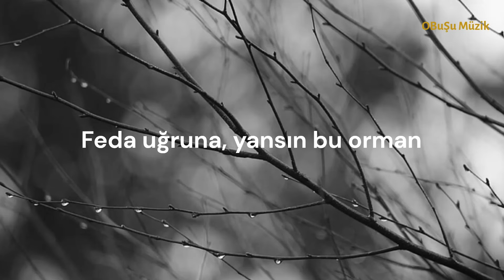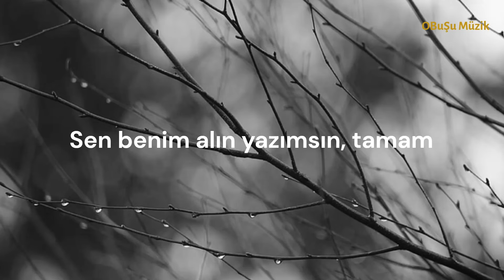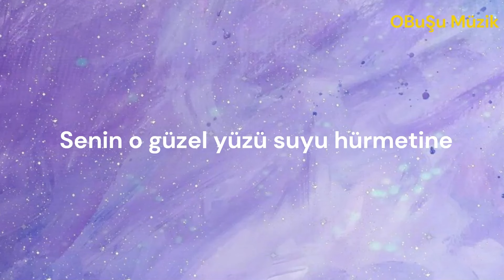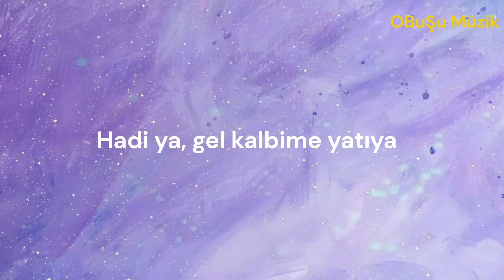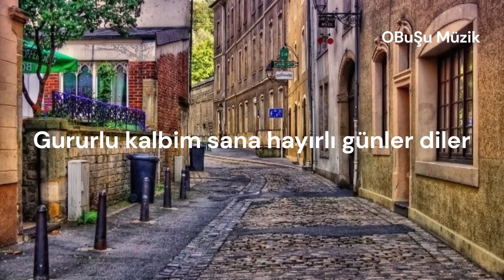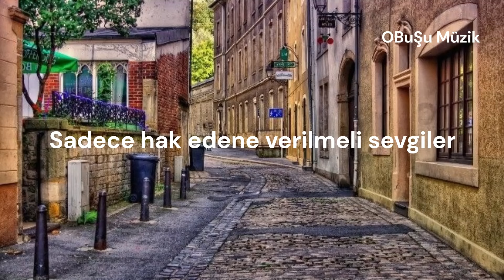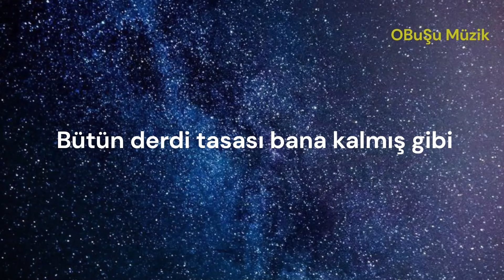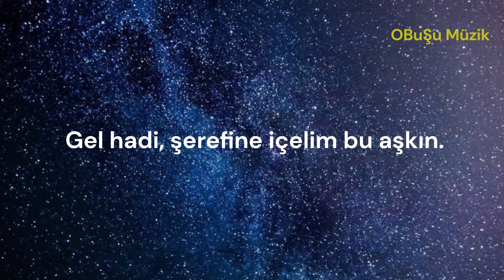Zeynep Bastık, Melis Kar, Aydın Kurtoğlu, Reynmen | Türkçe Pop 2024 Mix 1 - Reklamsız Playlist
00:00 - Zeynep Bastık - Lan
03:07 - Melis Kar - Yatıya
06:24 - Aydın Kurtoğlu - Hayırlı Günler
09:40 - Reynmen - Renklensin